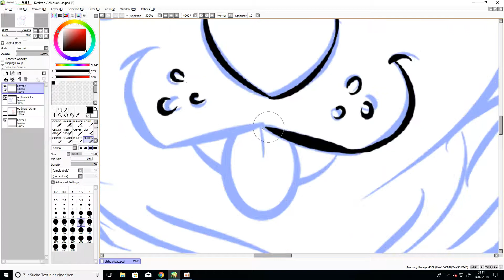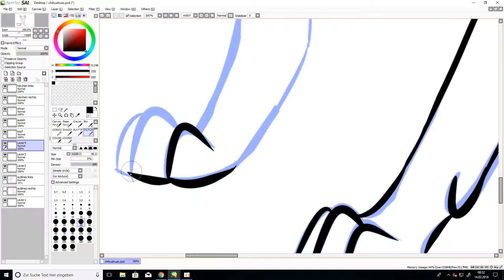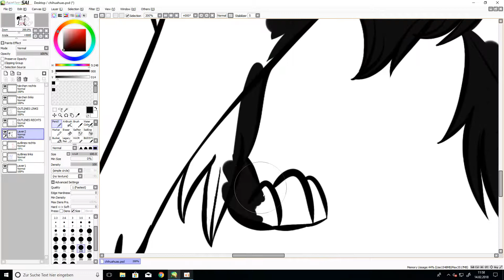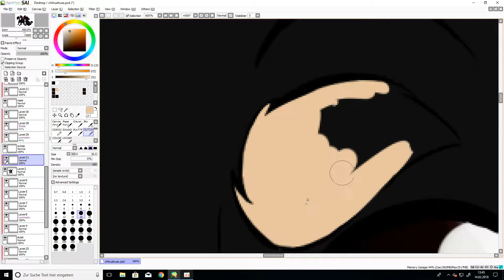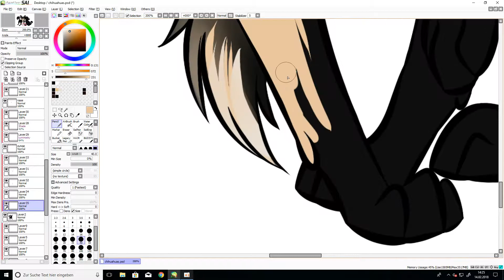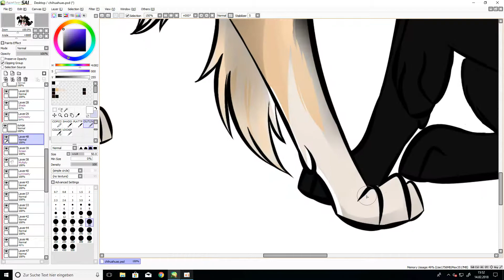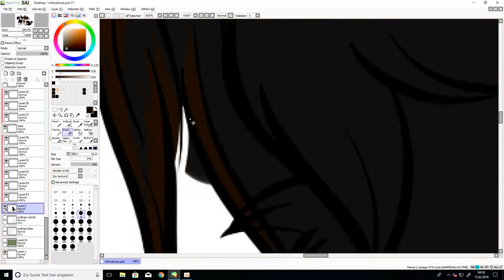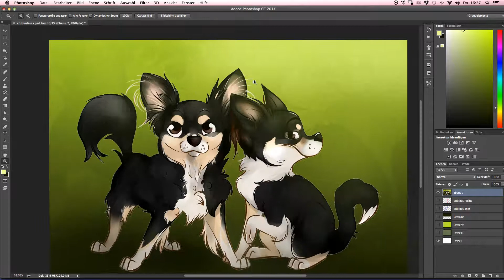Speed Drawing: Chihuahuas // furrytale.ART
I hope you like my new speed drawing video! I'm drawing digital since January 2017 :)

Love,
Tina